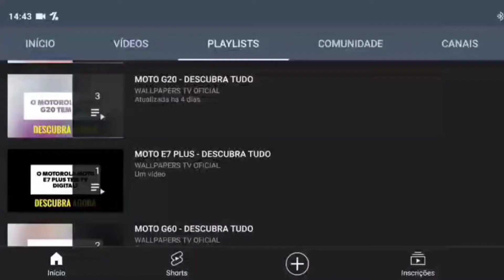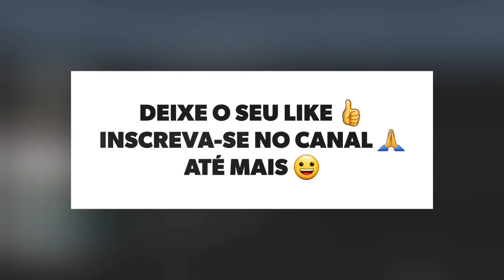🔴 O XIAOMI MI 11 TEM NFC?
No vídeo de hoje respondo se o Xiaomi Mi 11 tem suporte para a tecnologia do nfc, e a resposta é sim. O Mi 11 tem suporte para a tecnologia do nfc, assim da para realizar pagamentos por aproximação, felizmente.